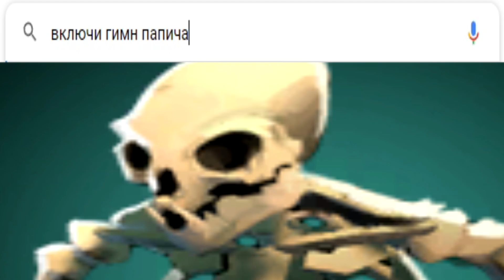что гуглят герои дота 2 голосом